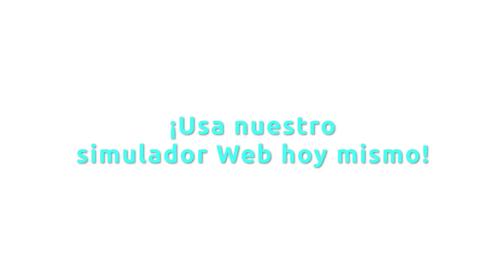¿Cómo hacer el ENARM días antes? - Reto ENARM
Con el simulador ENARM, tendrás muy claro cuanto tardas en contestar cada caso clínico y estadísticas para que especialidad debes estudiar estos últimos días, ¡Vive el ENARM días antes! Faltan muy pocos días para el ENARM 2019, no lo pienses mucho y simula ya tu ENARM.